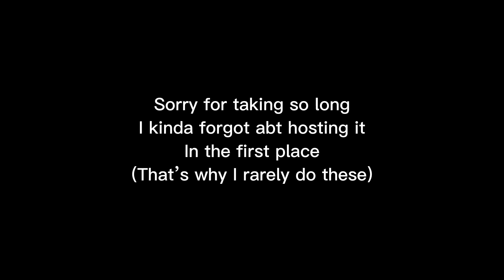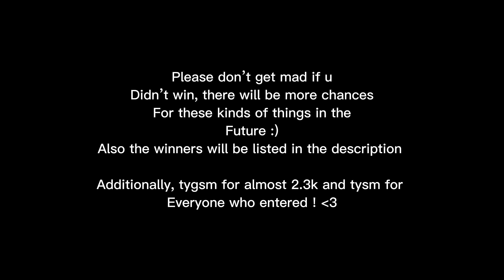EDIT COMP WINNERS !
😈 . . . ⇢ ˗ˏˋ info ࿐ྂ
✦ ╮dance: none
✦ ╮game: none
✦ ╮audio: Idk
✦ ╮editing apps: capcut
✦ ╮ib: me
✦ ╮Winners:  @ItzKawaiiPotato, @lydiiachao, @meioonie
✦ ╮time: n/a